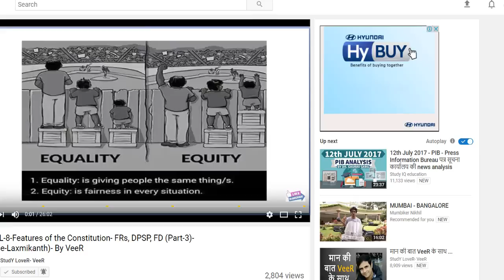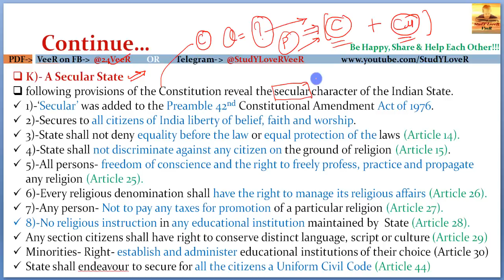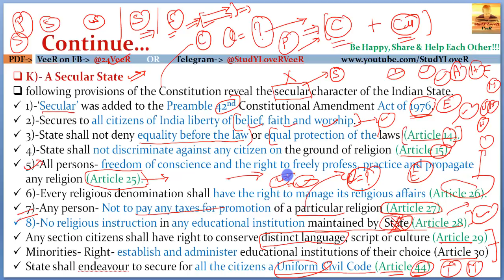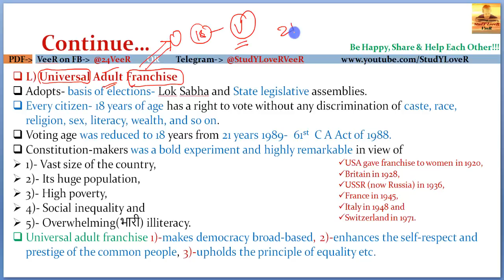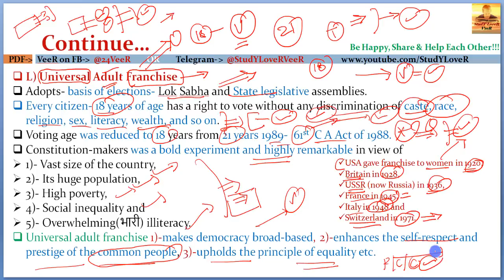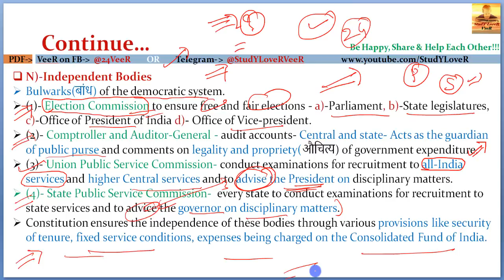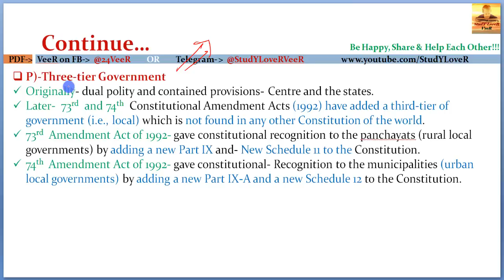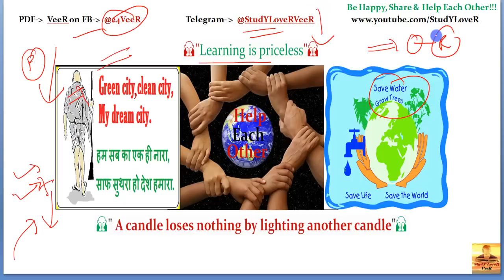L9: Features of the Constitution-Secular | Indian Polity by Laxmikanth for UPSC CSE IAS by VeeR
Study Lover Veer Official App L-9-Features of the Constitution-Secular- (Part-4)- (Source-Laxmikanth), Indian Polity - By VeeR
Lecture 9
Timestamp
00:00 - welcome to SLV
00:06 - Features of the Constitution Overview
03:14 - A secular state
12:56 -  Universal Adult Franchise
17:56 - Single Citizenship
20:45 - Independent Bodies
23:30 - Emergency Provisions
26:45 - Three tier Goverment
27:50 - Last lecture Q's Answer
29:43 - Be Happy,Share & Help each other

Indian Polity-L-9-Features of the Constitution-Secular, Citizenship (Part-4)-(Source-Laxmikanth)- By VeeR

PART I
Constitutional Framework
1. Historical Background
2. Making of the Constitution
3. Salient Features of the Constitution
4. Preamble of the Constitution
5. Union and its Territory
6. Citizenship
7. Fundamental Rights
8. Directive Principles of State Policy
9. Fundamental Duties
10. Amendment of the Constitution
11. Basic Structure of the Constitution
PART II
System of Government
12. Parliamentary System
13. Federal System
14. Centre–State Relations
15. Inter-State Relations
16. Emergency Provisions
PART III
Central Government
17. President
18. Vice-President
19. Prime Minister
20. Central Council of Ministers
21. Cabinet Committees
22. Parliament
23. Parliamentary Committees
24. Parliamentary Forums
25. Supreme Court
PART IV
State Government
26. Governor
27. Chief Minister
28. State Council of Ministers
29. State Legislature
30. High Court
31. Subordinate Courts
32. Special Status of Jammu & Kashmir
33. Special Provisions for Some States
PART V
Local Government
34. Panchayati Raj
35. Municipalities
PART VI
Union Territories and Special Areas
36. Union Territories
37. Scheduled and Tribal Areas
PART VII
Constitutional Bodies
38. Election Commission
39. Union Public Service Commission
40. State Public Service Commission
41. Finance Commission
42. National Commission for SCs
43. National Commission for STs
44. Special Officer for Linguistic Minorities
45. Comptroller and Auditor General of India
46. Attorney General of India
47. Advocate General of the State
PART VIII
Non-Constitutional Bodies
48. Planning Commission
49. National Development Council
50. National Human Rights Commission
51. State Human Rights Commission
52. Central Information Commission
53. State Information Commission
54. Central Vigilance Commission
55. Central Bureau of Investigation
56. Lokpal and Lokayuktas
PART IX
Other Constitutional Dimensions
57. Co-operative Societies
58. Official Language
59. Public Services
60. Tribunals
61. Rights and Liabilities of the Government
62. Authoritative Text of the Constitution in Hindi Language
63. Special Provisions Relating to Certain Classes
PART X
Political Dynamics
64. Political Parties
65. Elections
66. Electoral Reforms
67. Anti-Defection Law
68. Pressure Groups
69. National Integration
70. Foreign Policy
PART XI
71. National Commission to Review the Working of the Constitution